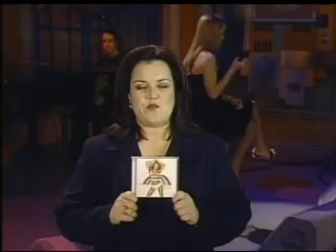Mariah Carey - Honey, Petals & Rainbow (Live at Rosie)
Mariah Carey performing her songs Honey, Petals & Rainbow Live at the Rosie Show.